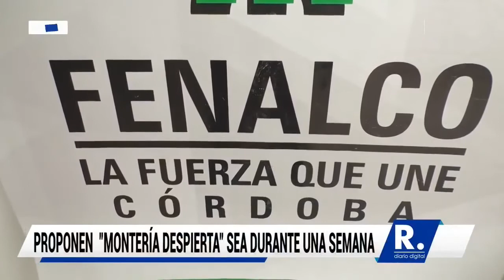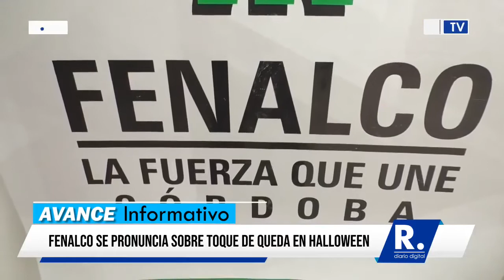Avance informativo noticias La Razón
Avance informativo con los principales hechos de la jornada. Conéctate de lunes a sábado por todas nuestras redes.